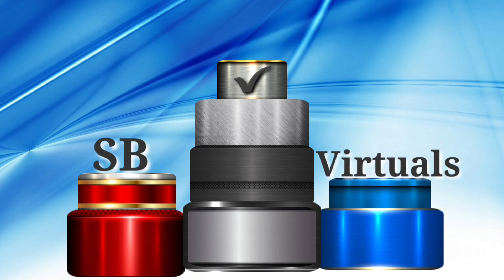virtual studio set red & white. green screen free use.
Use set for free. chroma cut LED